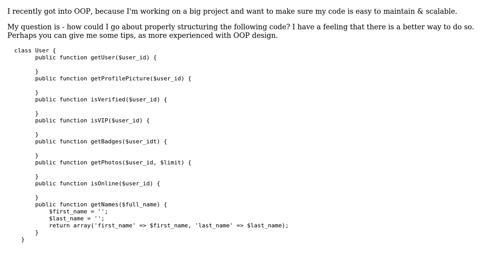Improving User Class structure/design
With thanks & praise to God, and with thanks to the many people who have made this project possible! You are responsible for your own actions.